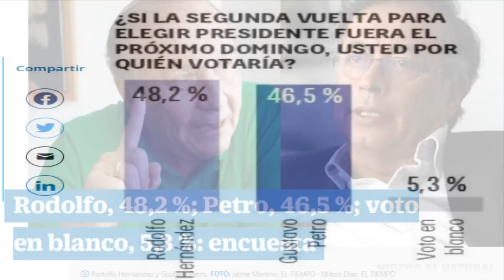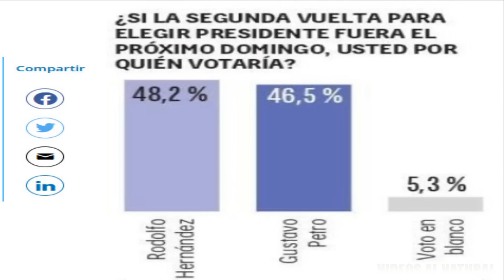RODOLFO GANADOR ULTIMA ENCUESTA ANTES DE LA ELECCION GUARUMO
La última fotografía tomada de la carrera hacia la Casa de Nariño muestra una ligera ventaja de Rodolfo Hernández sobre Gustavo Petro.